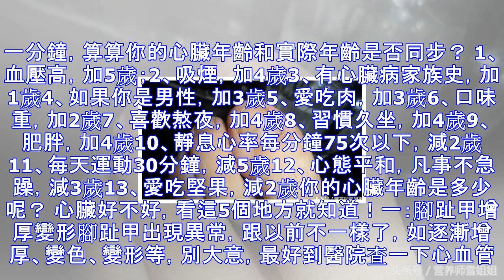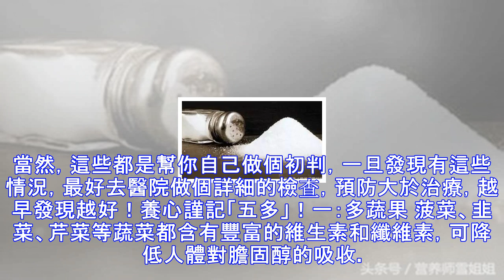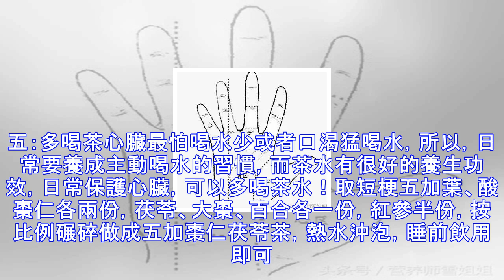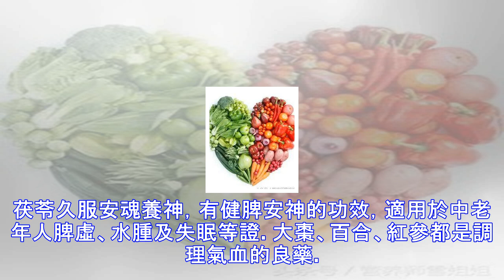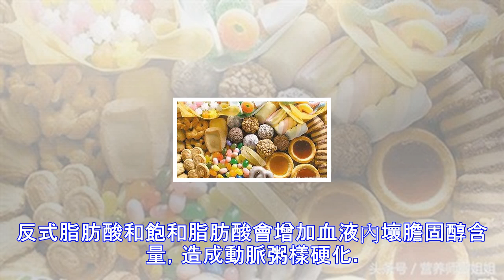心臟好不好，看5個地方，養心謹記「五多四少」！（測心臟年齡）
心臟就像一個高速運轉的發動機，如果按一個人心臟平均每分鐘跳70次、壽命70歲計算的話，心臟每天跳動10萬次左右，一生要跳近26億次。這個身體里最繁忙的器官需要我們細心呵護，但遺憾的是，人們不健康的生活習慣已經讓它提前衰老。一分鐘，算算你的心臟年齡和實際年齡是否同步？ 1、血壓高，加5歲；2、吸煙，加4歲3、有心臟病家族史，加1歲4、如果你是男性，加3歲5、愛吃肉，加3歲6、口味重，加2歲7、喜歡熬夜，加4歲8、習慣久坐，加4歲9、肥胖，加4歲10、靜息心率每分鐘75次以下，減2歲11、每天運動30分鐘，減5歲12、心態平和，凡事不急躁，減3歲13、愛吃堅果，減2歲你的心臟年齡是多少呢？ 心臟好...
源: pixpo